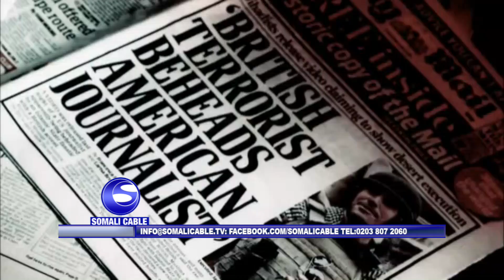MAANTA IYO SOMALI CABLE 24 02 2016